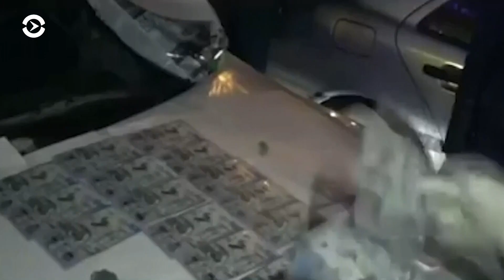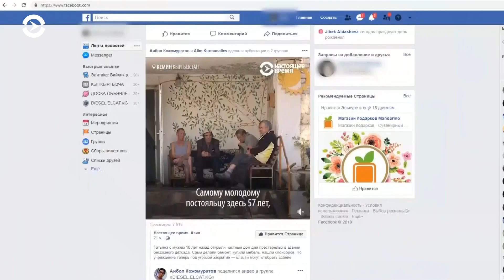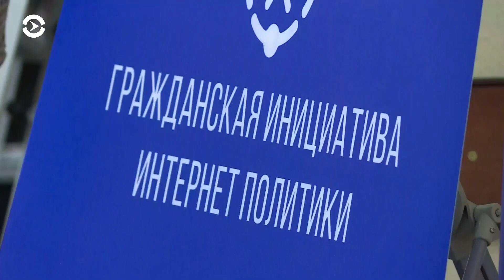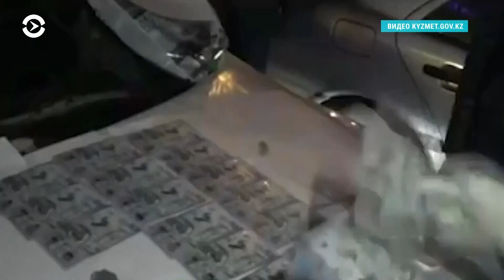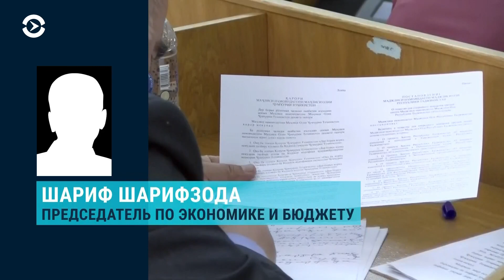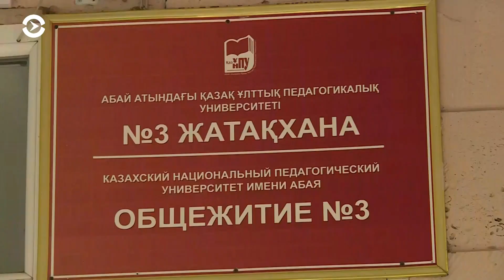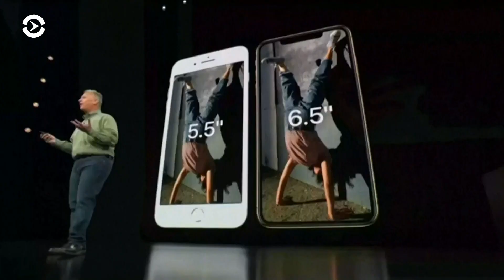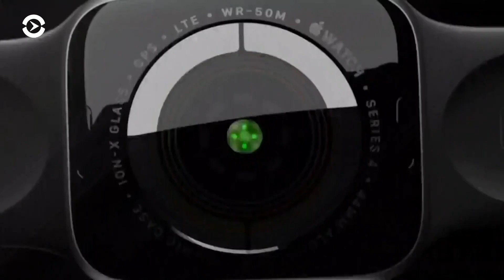Азия: как детей на сбор хлопка выгоняли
В Казахстане чиновников подозревают в получении миллионных взяток. В Туркменистане детей выгнали на сбор хлопка.